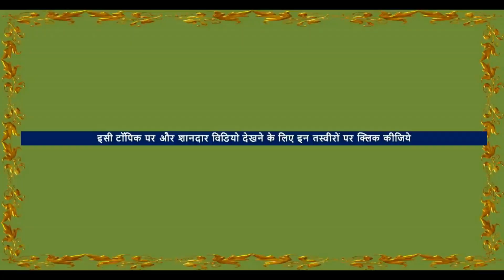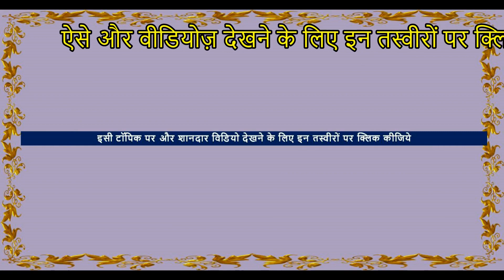पुष्कर मेला में टोंक से कैलाश जी लाये नुकरी बछेरी- Pushkar Horse Market Mela Horse Video घोड़ा विडियो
Pushkar Horse Market 2019 Pushkar mela Pushkar Fair 2019  Pushkar Tourism , Rajasthan, India
पुष्कर मेला , pushkar pashu mela dates – 4 – 14 Nov,
8 -10 nov – दुग्ध प्रतियोगिता milking Competition,
9 nov – गिर गाय प्रतियोगिता  Gir Cow Competition,
 9 nov – संकर नस्ल प्रतियोगिता  Hybrid Competition,
10 nov – ऊँट प्रतियोगिता  Camel Competition,
10 nov – नागौरी बैल प्रतियोगिता  Nagori  Ox Competition ,
11 nov – घोडा प्रतियोगिता  Horse Competition ,

Places to visit in Pushkar  :  Pushkar lake, savitri temple, Brahma temple, sand dunes , pushkar market, pushkar Tourism
things to do in pushkar : - savitri rope way, xcapade adventure, desert camel safari, pushkar horse market, camel market, pushkar cattle fair, other cultural programmes, rural sports , hot balloon.

pushkarmela19

pipli FSA ENTERTAINMENT exploring Rajasthan